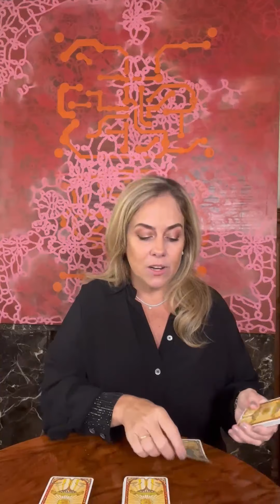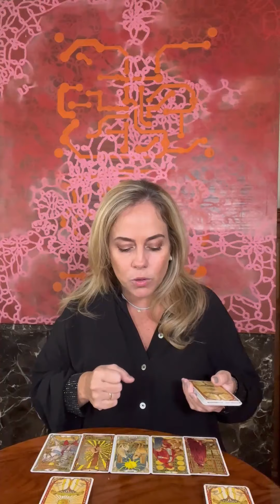Consúltale a Josie Diez Canseco - Lectura de Tarot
¡Hoy en Consúltale a Josie obtendrás esa respuesta que necesitas!

Primero, debes concentrarte en tu pregunta y luego escoger uno de los 3 grupos de cartas. ¡A través de las cartas del Tarot, te daré la respuesta que necesitas!

Si necesitas algo personalizado, y quieres conversar conmigo o con una de mis expertas, ingresa a chateaconjosie.com ✨🔮